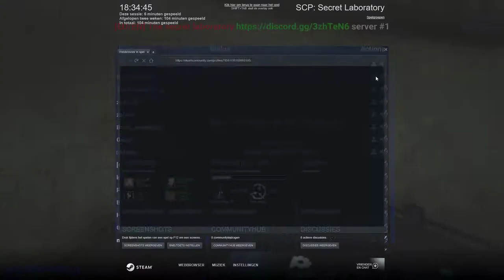SCP: Secret Laboratory with Fish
I hope you bois enjoy the vid